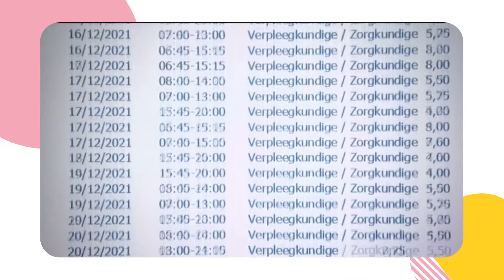Nijpend tekort aan verpleeg- en zorgkundigen, laat zich sterk voelen in de maand december.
Heb jij onze collega Leen Verwimp, business unit manager bij Express Medical, gespot in Het Journaal (VRT NWS) en gehoord op de radio? 📺

Zij gaf meer uitleg over het nijpende tekort aan verpleeg- en zorgkundigen, dat zich deze maand sterk laat voelen. 👩‍⚕️

En ook één van onze klanten nam het woord, namelijk Johan De Muynck, CEO van Zorgbedrijf Antwerpen. 🎤 Terecht dat er aandacht wordt besteed aan deze problematiek!